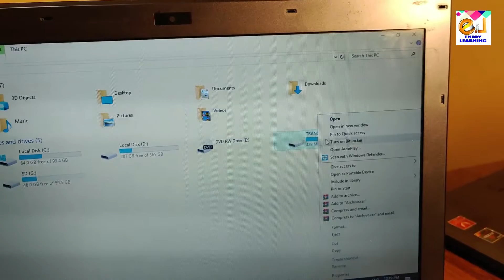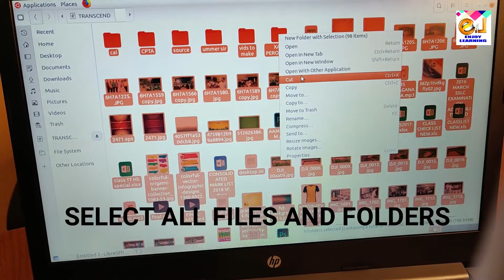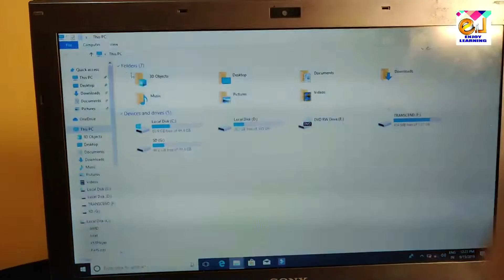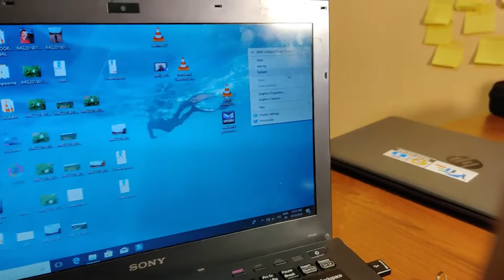പെൻ ഡ്രൈവിൽ വൈറസ് കയറിയോ..? ആന്റി വൈറസ് ഇല്ലാതെ delete ചെയ്യാം. How to delete virus without antivrus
malware or virus is a problem in our day today life. here is a small trick to delete virus without installing any antivirus software. Ubuntu/ Linux tip